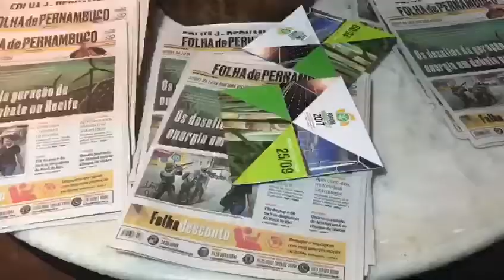[Economia] Eduardo Monteiro comanda o Fórum Nordeste 2017